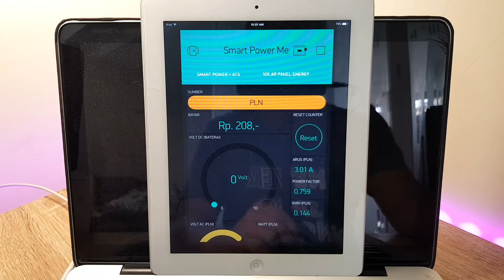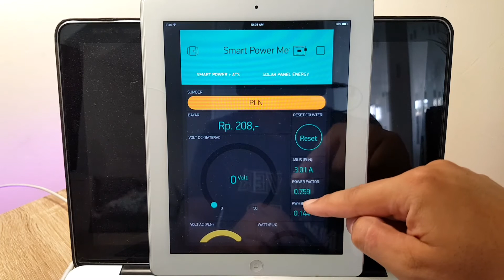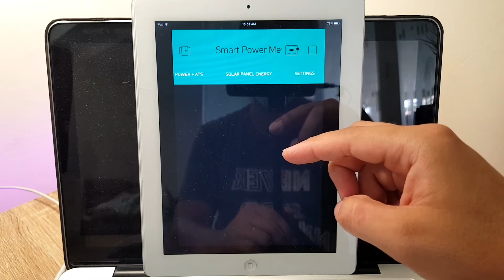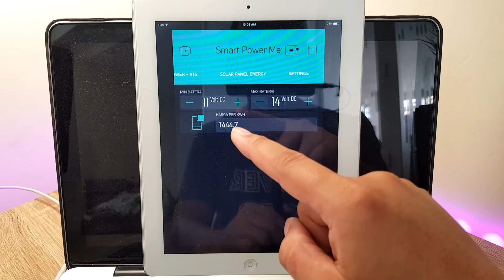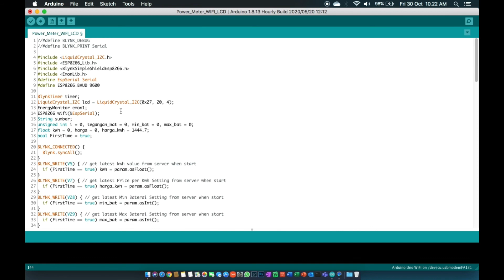🔴 Prototype IoT - Smart Kwh Meter + ATS Arduino dengan Source Code !!!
Ketika kita mau membuat solar panel, hal yang pertama yang harus kita pikirkan adalah berapa beban rumah yang mau di supply dari solar panel. Untuk itu saya membuat project mikro kontroler untuk mengukur tegangan, arus dan juga berapa kwh di rumah saya. Saya sertakan juga video source code beserta penjelasan singkatnya. Semoga bermanfaat

Prototype versi 1.0

Video Editor : Kinemaster di Samsung S8
Thumbnail Editor : Adobe Photoshop CC
Mic : Boya BY-MM1
Camera : Samsung S8

Terima kasih